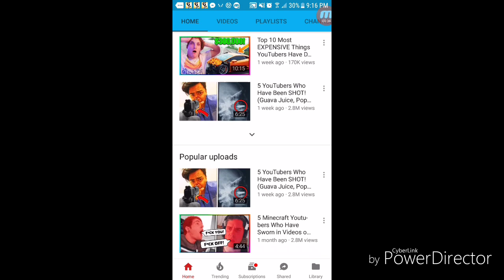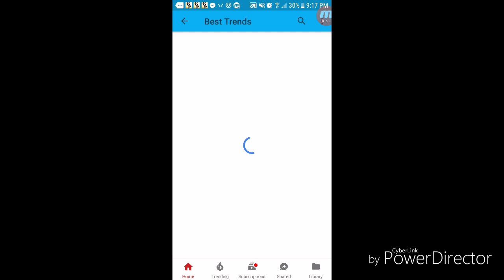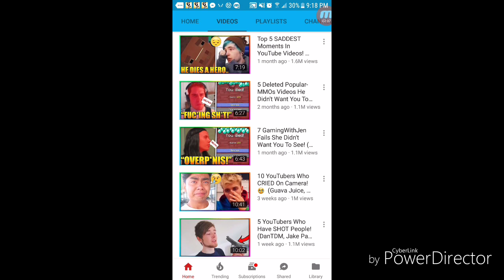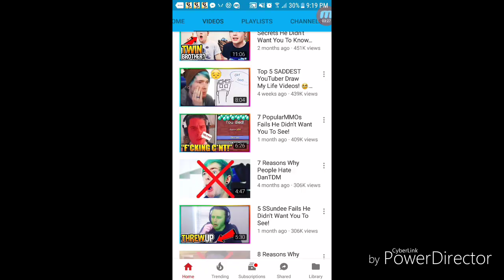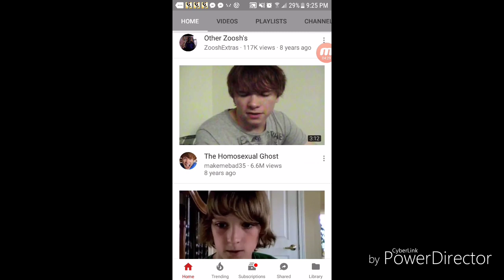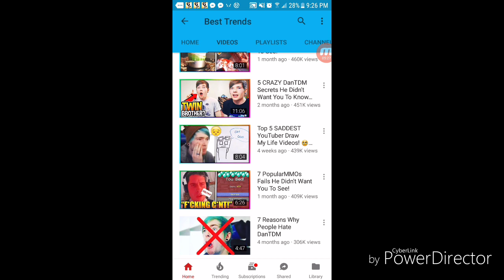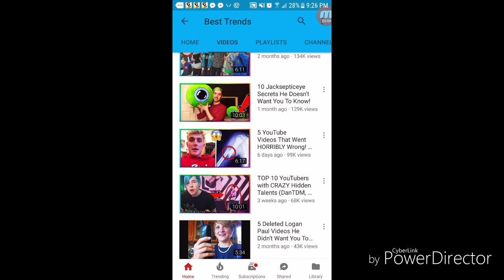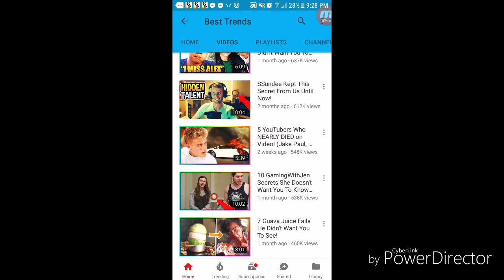Exposing Best Trends Funny